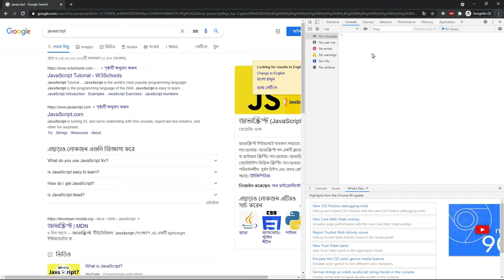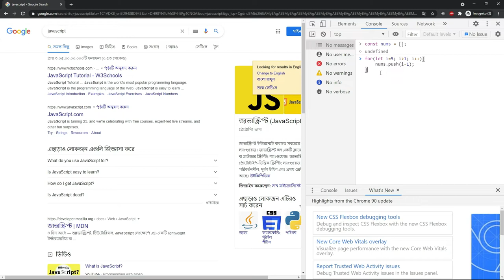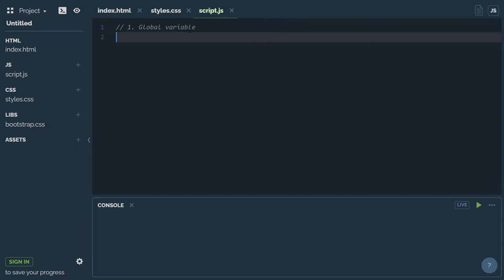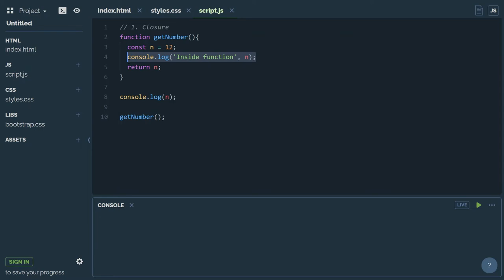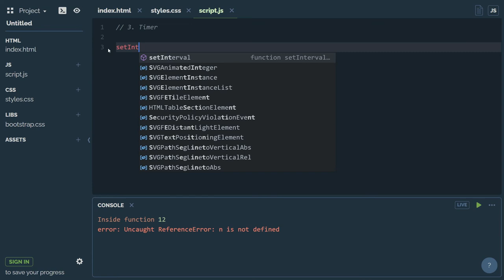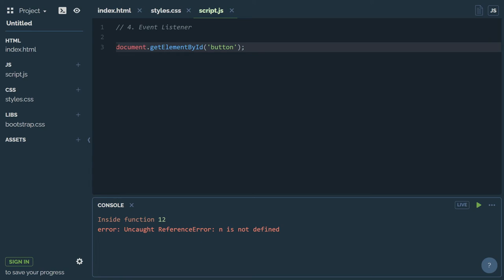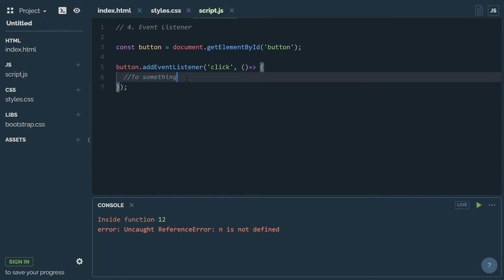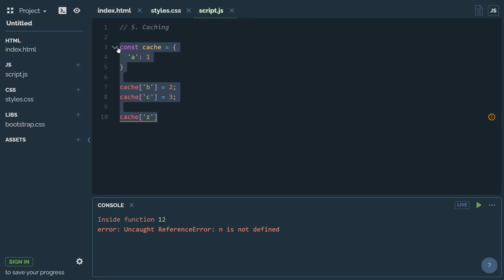15 Memory Leak (Bangla)